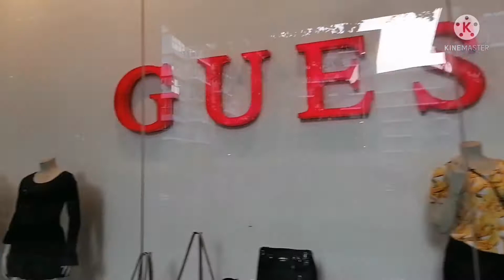Gala sa marketmarket hanggng serendra with the kids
galasamarketmarkethanggngserendrawiththe kids